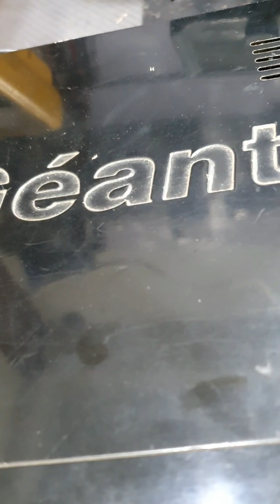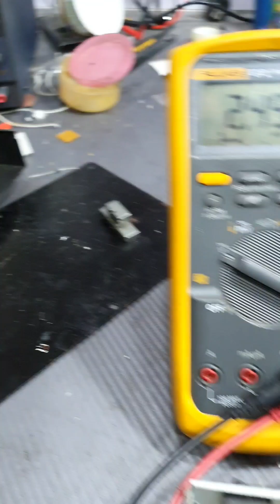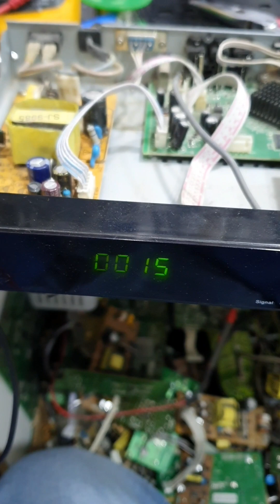réparation récepteur satellite géant